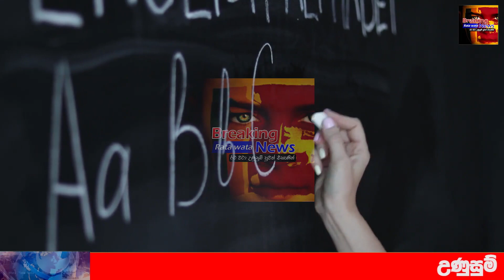DERANA NEWS | special news school closed decision about Educational Department Hiru news live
airport open
ගුවන්තොටුපොල
එයාපෝට්
sri lanka katunayake
maththala airport

airport news,
airport jobs,
airport security,
airport jobs sri lanka,
airport prank,
airport diary,
airport announcement,
airport attack,
airport aviation,
airport airport,
airport apple,
airport uganda,
airport battle,
airport bus,
airport blast,
airport beatbox,
airport checking,
airport city,
airport city game,
airport colombo,
airport customs,
airport dance,
airport documentary,
airport dubai,
airport diary full episodes,
airport drawing,
d.o airport,
airport english,
deweni inima,
nadagam karayo,
nadagamkarayo,
nadagamkarayo today,
nadagamkarayo now,